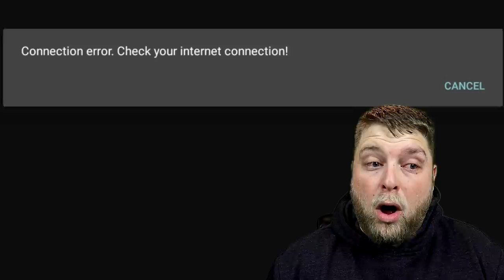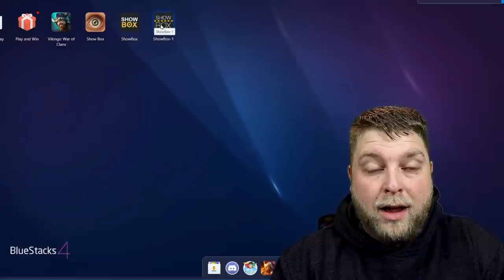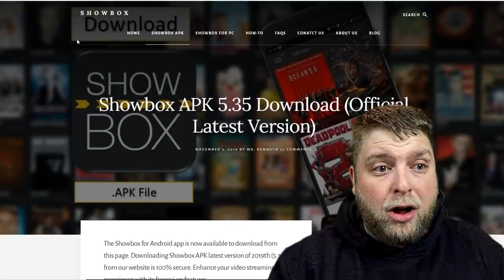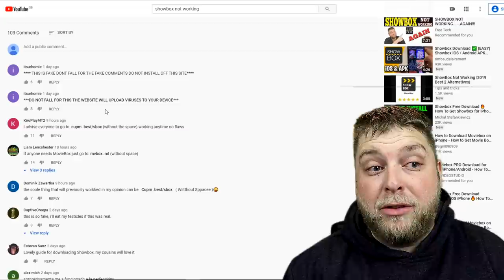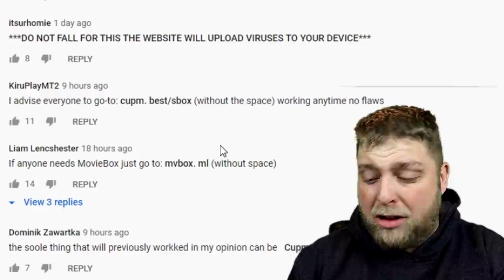SHOWBOX Being Used To SCAM People ! *Warning*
Do you LOVE SHOWBOX? Make sure you watch this video to stopped being Scammed by Showbox! Be Careful what versions of Showbox you try Downloading.